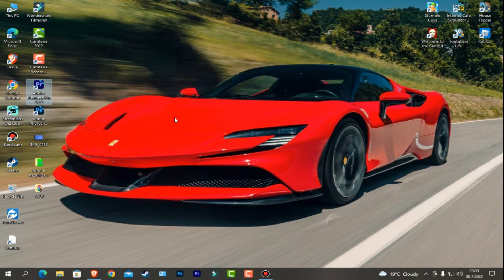SI TE BENI VIDEO TASH E TUTJE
FALEMINDERIT SHUM - @shqipdonsalijaj